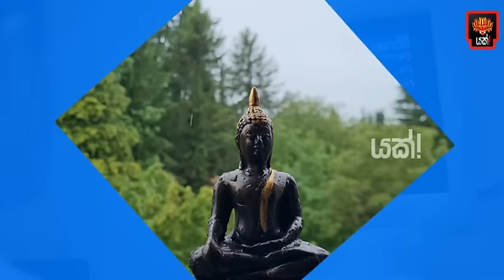බුදුහිමි තම ප්‍රඥා ඇසින් දැකපු ‌මනු ලොවේ භයානක අනාගතය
Yakk! Production